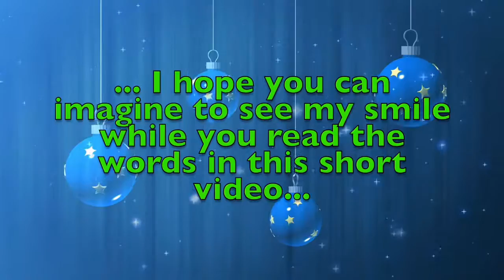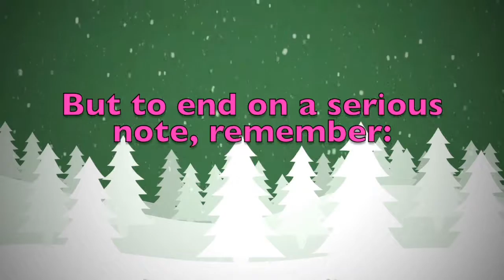Merry Christmas Kyson! A special message just for you.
Merry Christmas dear Kyson! These are a few personalised thoughts just for you! Did you like them? Would you send your Christmas wishes to your other friends...? On this youtube channel you will find videos for all kinds of names and nicknames. So, what are you waiting for? Surprise your friends by sending them a personalised video!